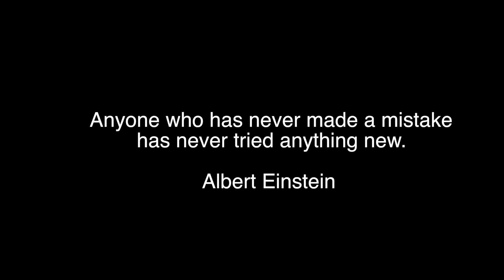Day Nineteen (Mistake I made on Intermediate fasting)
OOPS, I didn't realize that ANY food could mess up the fast! No wonder I was not losing faster.